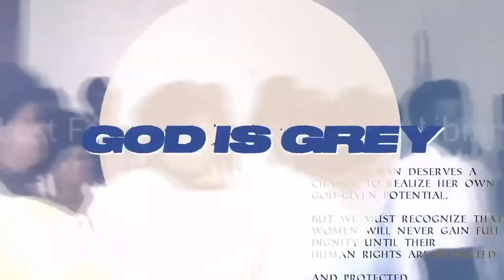The Series Finale | God is Grey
For the series finale of God is Grey, I'm sharing a slice-of-life conversation between myself, my mom, & my conservative dad.
Dad was a source of pain for many years because he asked me over and over again, "Are you even a Christian anymore?" simply because - in my view- I advocated for radical love, inclusivity, equality, human rights, the value of planet earth.
After 5 years of God is Grey, my family and I have come so far as I've kept my truth. You'll hear this today.
THANK YOU EACH for a beautiful 5 year adventure. I love you more than you know.

***And to show my love EVERYONE gets FREE TOYS OR GIFT CARDS FOR TOYS from BELLESA! Everyone who signs up to my giveaway with Bellesa wins something!

Input offer code GODISGREY for 20% first time orders!

Set by: @aboldnewhue

[Video link]